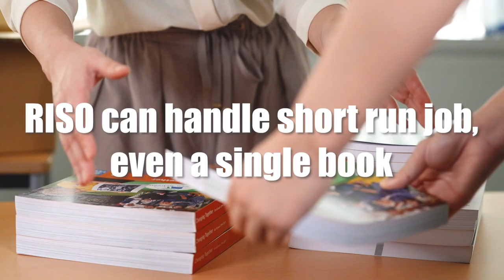The Best On-demand Book Print Solution ‹RISO›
RISO inkjet solution for Book Printing market. RISO ComColor series and VALEZUS T2100 can double your book printing business with five key characteristics: short-run printing, small investment, excellent usability, outstanding productivity, affordable color printings.